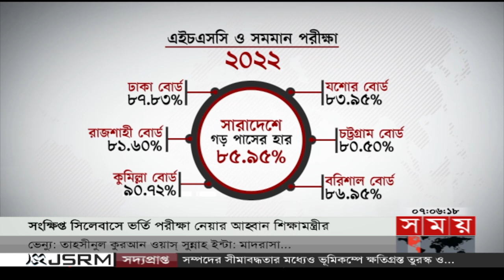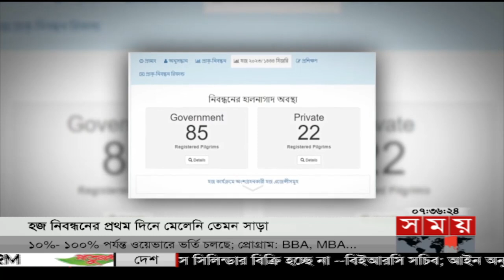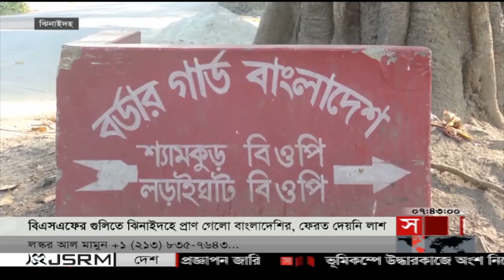সন্ধ্যার সময় | সন্ধ্যা ৭টা | ০৮ ফেব্রুয়ারি ২০২৩ | Somoy TV Bulletin 7pm | Latest Bangladeshi News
Somoy TV: t.ly/Se1z
Somoy TV Bulletin: t.ly/iqIq
Somoy Entertainment: t.ly/3dWC
Somoy Sports: t.ly/iASp
SOMOY TV ISLAMIC: t.ly/zU6a

Somoynews.tv: t.ly/Y7ab
খেলার সময়: t.ly/xJ5H
সময়ের গল্প: t.ly/EW3M
এ সময়ের বাণিজ্য : t.ly/m3ir

Groups:
Somoy TV (Official)✅: t.ly/ajiO
Somoy Entertainment✅: t.ly/8CLh
Somoy Business✅: t.ly/4xaJ